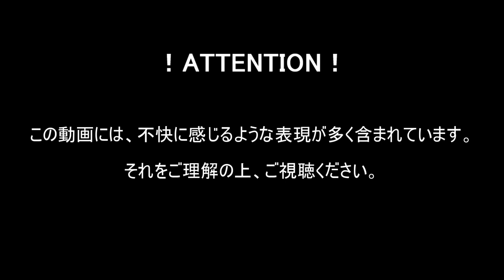【ゆっくり実況】狂気のひらめき 前編【Starbound:Frackin' Universe #37】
なんてMODだ。最高にイカレてる。

ーーーーーーーーーー
※使用しているMOD※
・Combinable Augments
・Compact Crafting!
・Crew Customization +
・Enhanced Storage
・Frackin' Universe
・Instant Crafting
・Item Broadcaster & Hyper-storage
・More Planet Info
・Quickber Mini
・Weapon Reinforcer